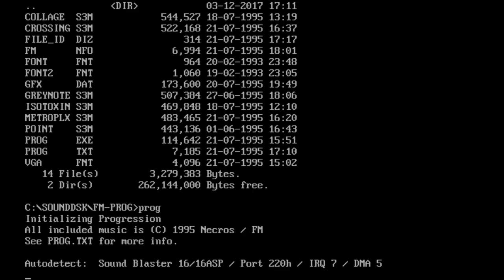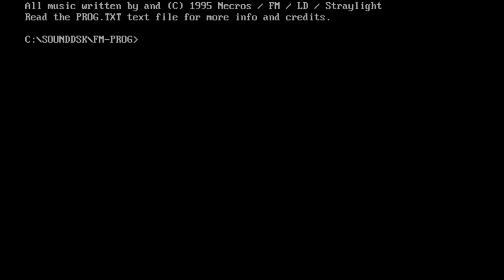MS-DOS - Progression (music disk)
Good music disk from 1995, by Five Musicians.

Tracklist:
  1. Metroplex: 00:05
  2. The crossing: 04:44
  3. Collage: 09:12
  4. Point: 14:21
  5. Isotoxin: 19:36
  6. Grey note: 25:07